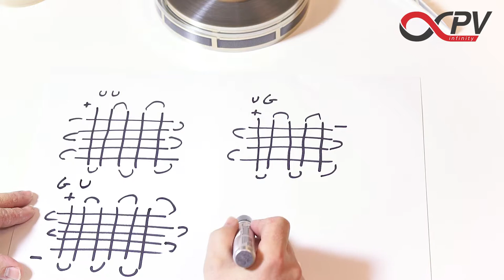Woven flexible organic solar cells OPV - create 2D and 3D structures - Teaser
Teaser video for woven flexible organic solar cells (OPV)
The fully printed flexible solar cells are available (infinityPV)

Potential applications are flexible solar textile structures, wearables, shading elements, etc.